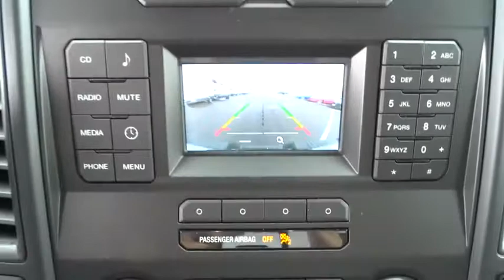2017 Ford F-150 Salt Lake City, Murray, South Jordan, West Valley City, West Jordan, UT 62731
2017 Ford F-150

This XL trim level F150 comes with Trailer Tow Package, Select-Shift Transmission, Power- Sliding Rear Window, Pro Trailer Back-up and many more class exclusive features.For further information on this particular F150 or to check its availability prior to your visit please call (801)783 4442Also feel free to check out our pre-owned F150s many of which are certified by copying and pasting the following link into your URL H Miller Super Ford 1340 South 500 West Salt Lake City Utah 84115
ELECTRONIC LOCKING W/3.73 AXLE RATIO,POWER-SLIDING REAR WINDOW  -inc: overhead console  dome lamp replacement and front map lamp  Rear Window Defroster  Rear Window Fixed Privacy Glass (Fleet),XL SPORT APPEARANCE PACKAGE  -inc: Fog Lamps  Box Side Decal  Wheels: 17 Silver Painted Aluminum  Body-Color Front & Rear Bumpers  body-color front fascia,TRAILER TOW PACKAGE (CONSUMER)  -inc: Towing capability up to 11 100 lbs  Auxiliary Transmission Oil Cooler  Class IV Trailer Hitch Receiver  towing capability up to 5 000 lbs  on 3.5L Ti-VCT engine (998) and 2.7L EcoBoost engine (99P) or up to 7 000 lbs  on 3.5L EcoBoost engine (99G) and 5.0L V8 engine (99F)  smart trailer tow connector and 4-pin/7-pin wiring harness  Upgraded Front Stabilizer Bar,EQUIPMENT GROUP 101A MID  -inc: 4.2 Productivity Screen in Instrument Cluster  compass  XL Power Equipment Group  Power Glass Sideview Mirrors w/Black Skull Caps  manual-folding  Power Door Locks  flip key and integrated key transmitter keyless-entry (includes Autolock)  Illuminated Entry  Power Front & Rear Windows  Perimeter Alarm  Power Tailgate Lock  MyKey Owner controls feature  Radio: AM/FM Stereo/Single-CD Player  6 speakers  SYNC  enhanced voice recognition communication and entertainment system  911 assist  4.2 LCD display in center stack  Applink and 1 smart charging USB port  DELETES auxiliary audio input jack  Cruise Control,TRAILER TOW PACKAGE  -inc: Towing capability up to 11 100 lbs  Auxiliary Transmission Oil Cooler  Class IV Trailer Hitch Receiver  towing capability up to 5 000 lbs  on 3.5L Ti-VCT engine (998) and 2.7L EcoBoost engine (99P) or up to 7 000 lbs  on 3.5L EcoBoost engine (99G) and 5.0L V8 engine (99F)  smart trailer tow connector and 4-pin/7-pin wiring harness  Pro Trailer Backup Assist  tailgate LED and 4.2 LCD productivity screen in instrument cluster  Upgraded Front Stabilizer Bar,REAR WINDOW DEFROSTER,REAR WINDOW FIXED PRIVACY GLASS,REAR VIEW CAMERA W/DYNAMIC HITCH ASSIST,TRAILER TOW PACKAGE  -inc: Towing capability up to 11 100 lbs  Auxiliary Transmission Oil Cooler  Class IV Trailer Hitch Receiver  towing capability up to 5 000 lbs  on 3.5L Ti-VCT engine (998) and 2.7L EcoBoost engine (99P) or up to 7 000 lbs  on 3.5L EcoBoost engine (99G) and 5.0L V8 engine (99F)  smart trailer tow connector and 4-pin/7-pin wiring harness  Upgraded Front Stabilizer Bar,REAR WINDOW PRIVACY GLASS,ENGINE: 5.0L V8 FFV  -inc: 3.31 Axle Ratio  GVWR: 7 050 lbs Payload Package,Four Wheel Drive,Power Steering,ABS,4-Wheel Disc Brakes,Brake Assist,Steel Wheels,Tires - Front All-Terrain,Tires - Rear All-Terrain,Conventional Spare Tire,Tow Hooks,Intermittent Wipers,Variable Speed Intermittent Wipers,Daytime Running Lights,Automatic Headlights,AM/FM Stereo,Auxiliary Audio Input,Cloth Seats,Split Bench Seat,Pass-Through Rear Seat,Rear Bench Seat,Adjustable Steering Wheel,A/C,Passenger Vanity Mirror,Engine Immobilizer,Traction Control,Stability Control,Front Side Air Bag,Tire Pressure Monitor,Driver Air Bag,Passenger Air Bag,Passenger Air Bag Sensor,Front Head Air Bag,Rear Head Air Bag